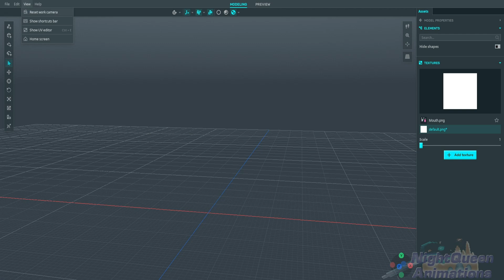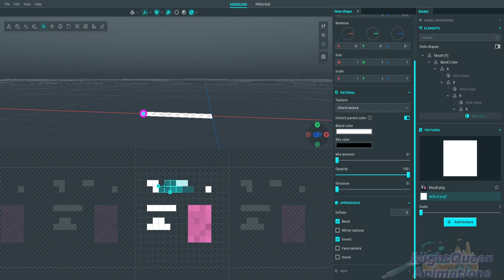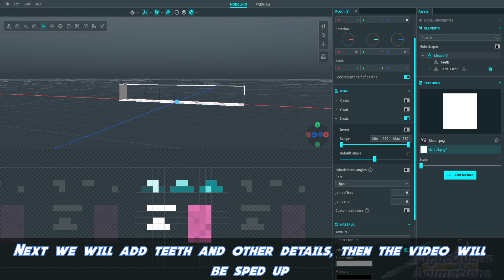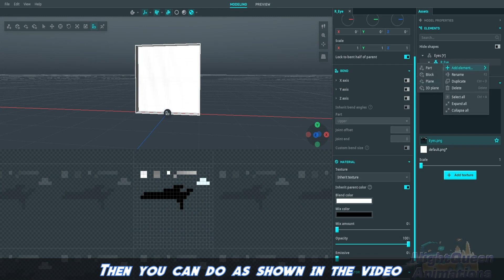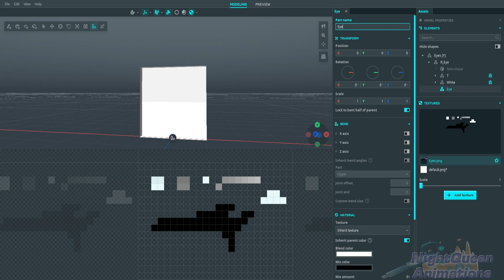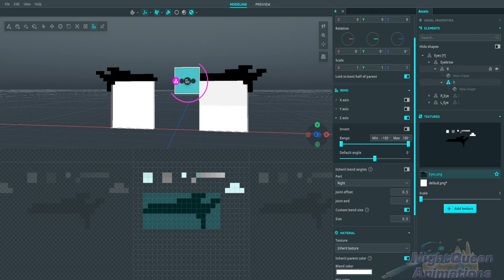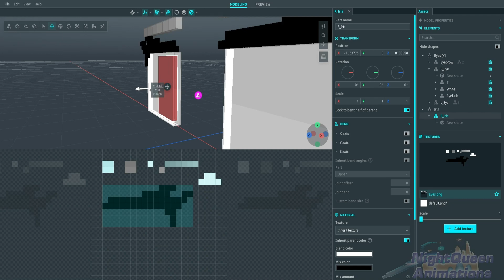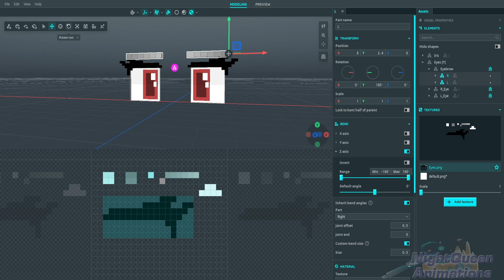"Face Model - ModelBench" [Tutorial #3]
Program: ModelBench Community Build V.1.0.0
00:00 - Intro
00:20 - Mouth
05:02 - Eyes
11:16 - END